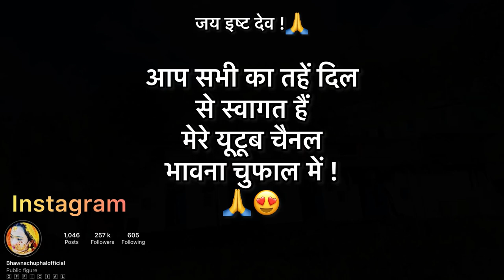ये क्या बना दिया आज ??? 😱😱